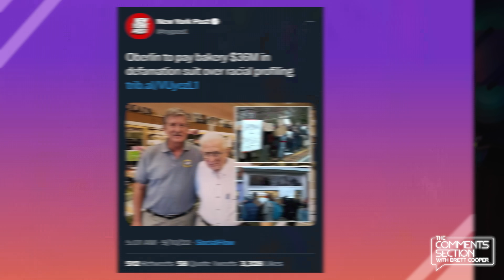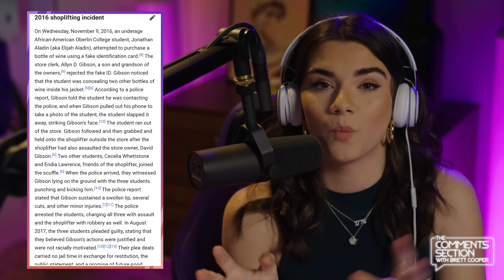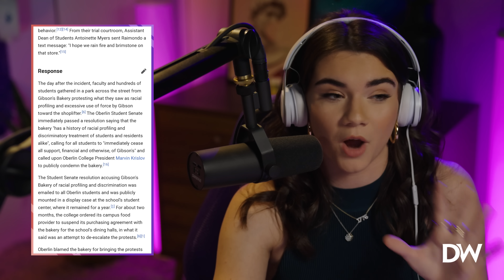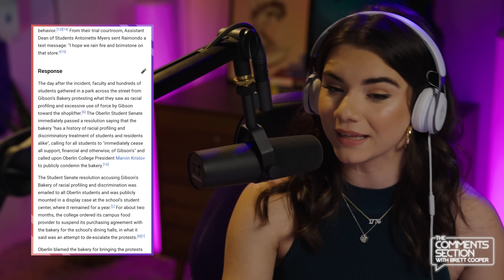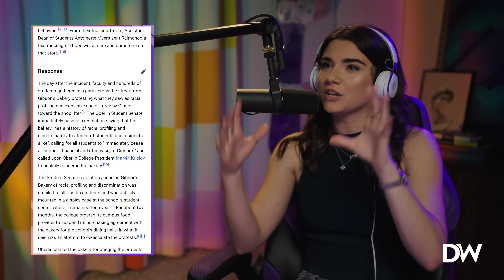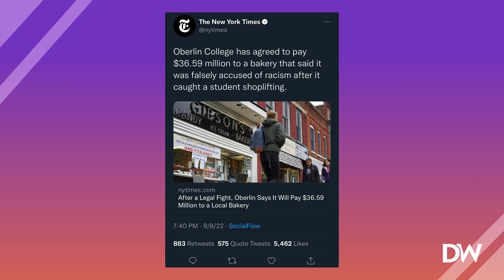Yet Another Race Hoax EXPOSED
Get the Silver Starter Kit at Employee Pricing!

Oberlin College just learned how costly it can be to get caught lying. 😳